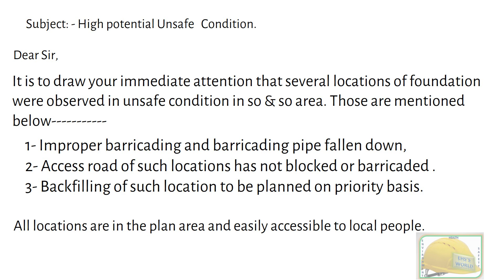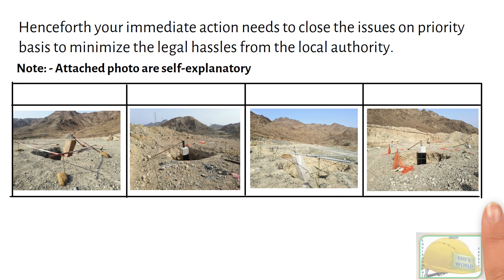How to report safety Observation, Reporting of Unsafe Act & Condition, Safety Observation report,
Safety Observation Sheet || What is Safety Observation Report || How to write safety observations.
Filled Daily Observation Report Health and Safety Part 2
Daily observation report for health and safety team, How To Develop Your Safety Observation Skills | Safety Observation In The Workplace |HSE STUDY GUIDE,
Safety Observation report, Safety Observation, How to write safety observation, Observation writing skill,
Safety observation report,
Safety observation report,